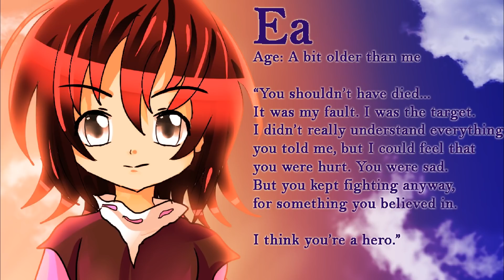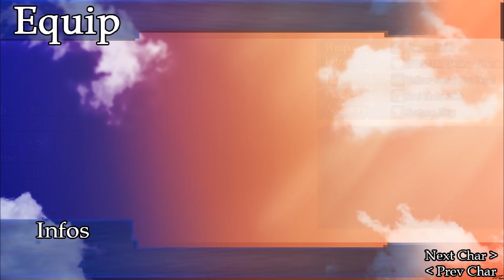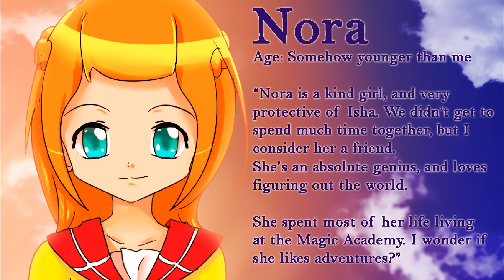GAIA'S MELODY EM, Part 11: That One Weird Kid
Remember that one weird kid at school? I was that kid.

Download older games here!

FOLLOW ME at the one place I actually periodically CHECK!

OUTRO
Reunion NES version by TRIAL AND ERROR tandess.com